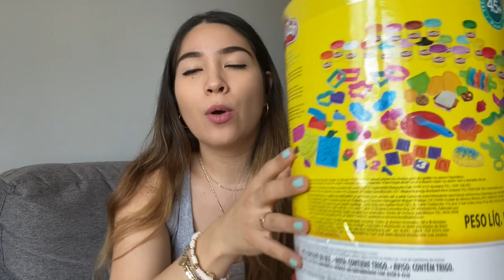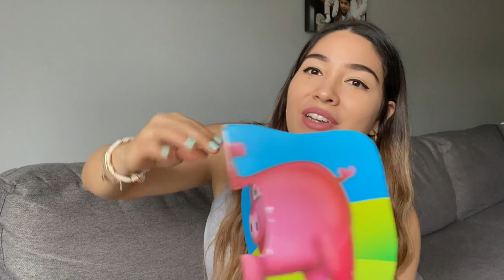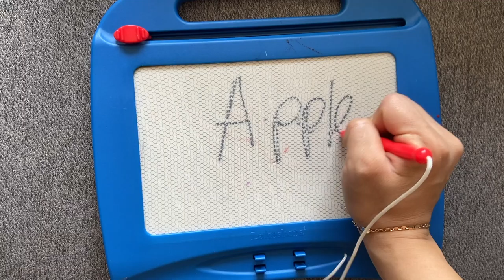Best toys for toddlers -2020 Toys my kids play with!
hey guys!
I wanted to share my list of the best toys for toddlers. This list includes mostly indoor toys. These are the toys I see my Toddler playing with.

1.Basketball hoop
2. Play-Doh canister
3. Melissa & Doug caterpillar
4. Vtech mickey house
mickey extended house
5. Blue kitchen set
kitchen food
6. Mega Bloks
(color pink blocks)
Mega Bloks built & learn table
(color pink Mega Bloks built & learn table)
7. Push and Ride Racer
8. Tricycles : classic tricycle
Fold to go trike
Beginner trike
Learning journey puzzles
10. Drawing mat
11. Drawing board: sgile another model
12. Toy laptop
Plush toy Scout

Instagram - mommyloveblog.  *new name update

Sign up with my code and pay $3.95/mo basic plan
*Their plans include domains!

I share all my favorite baby items, kids toys, home and beauty items :)

Sign up and receive $10 when you make your 1st purchase of $25 &up